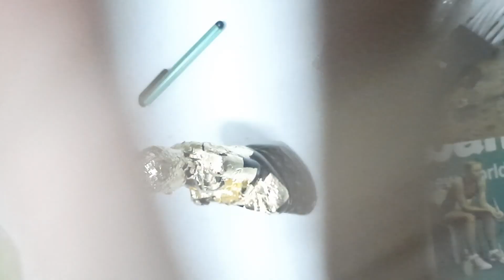🇹🇭🙈🙉🙊❤ ปิดทองหลังพระ ทองคำเปลว เกจิอาจารย์ต่างๆ